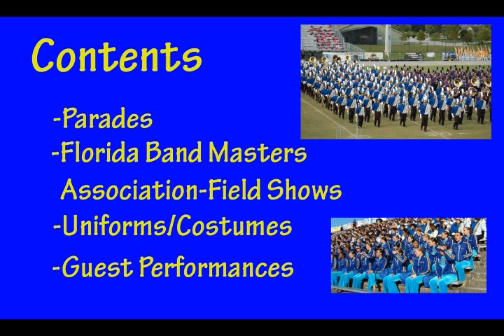Sampler - Lyman Marching Greyhounds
Sampler - Lyman Marching Greyhounds.  Created for application to march in Cherry Blossom parade in Washington, DC.  Thank you Ashley H. for producing the video!